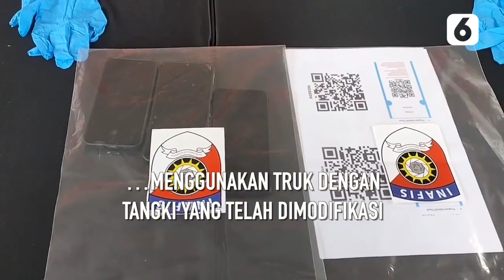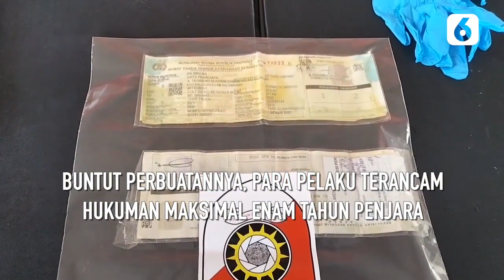Timbun BBM Subsidi, Oknum Operator SPBU Ditangkap Polrestabes Palembang | Liputan6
Liputan6 - Timbun BBM Subsidi, Oknum Operator SPBU Ditangkap Polrestabes Palembang | Liputan6

Kepolisian Resort Kota Besar Palembang berhasil mengungkap sindikat penimbun bahan bakar minyak (BBM) subsidi jenis Solar yang melibatkan petugas SPBU di Kota Palembang.